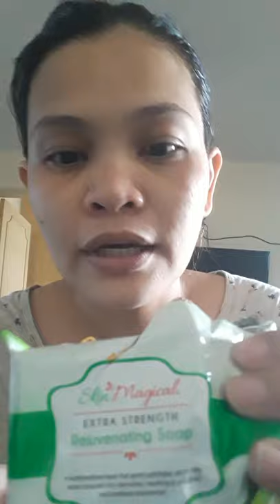My 1st day using Skin Magical